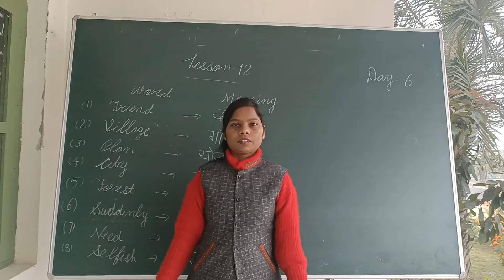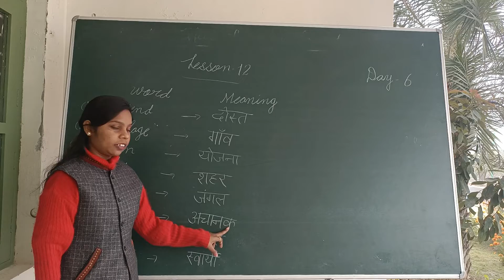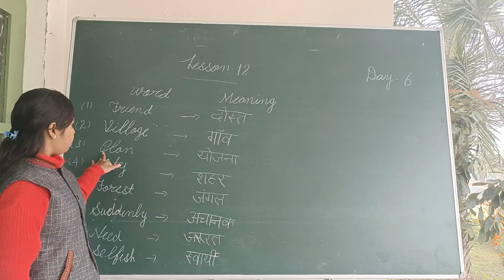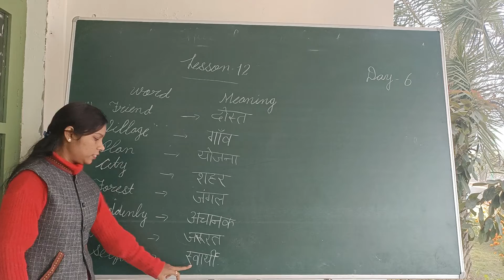day 6 English class 1